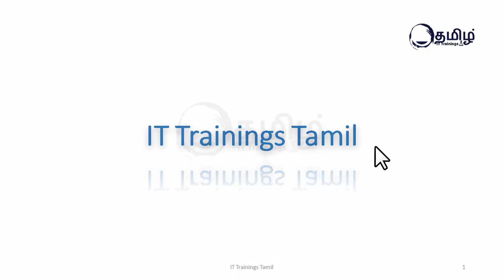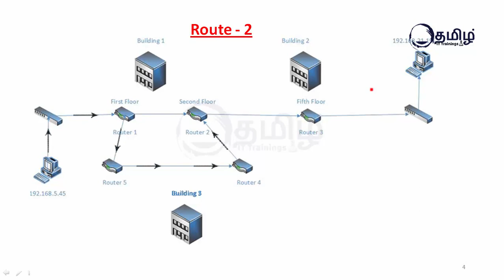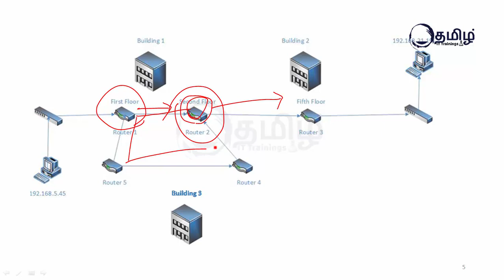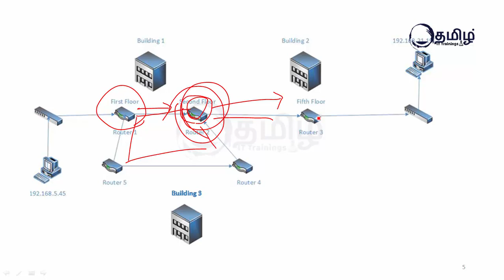Looping Issue | Routing Information Protocol (RIP) - Part 2 | Tamil | IT Training's Tamil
Here is the Part 2 video About Routing Information Protocol (RIP).

In this we have explained about the Loop issue which will be happens in this type for protocol configured network.